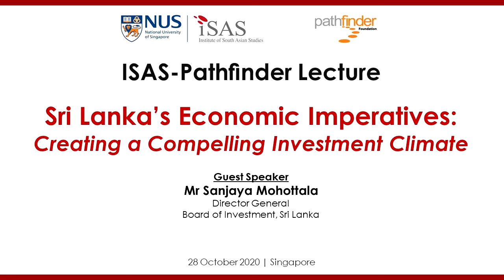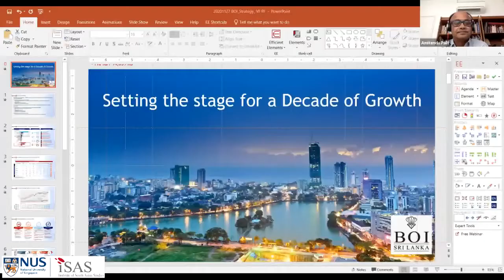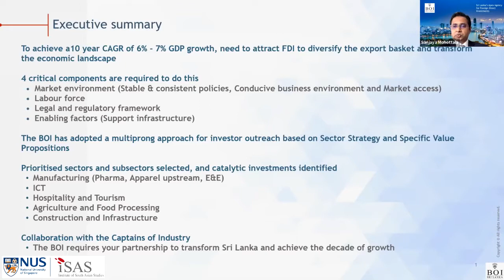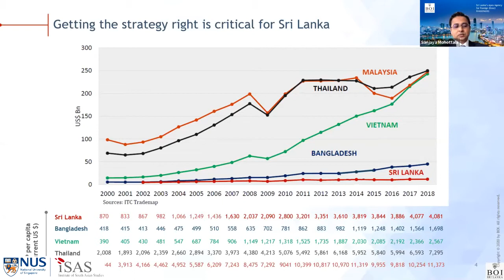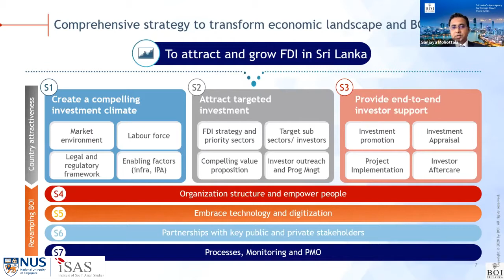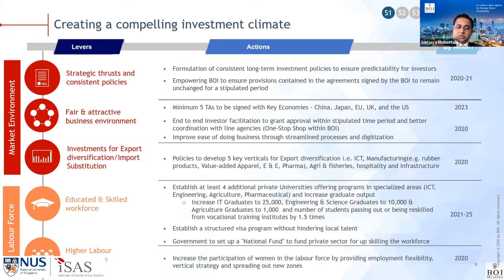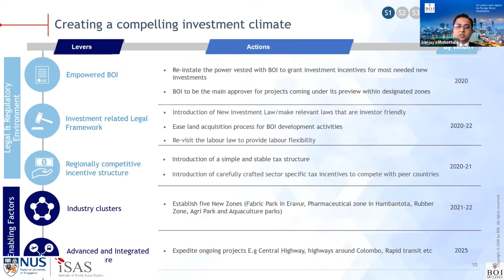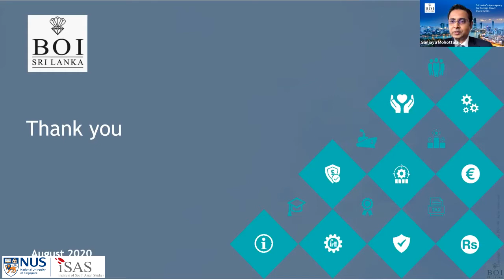Sri Lanka’s Economic Imperatives: Creating a Compelling Investment Climate (28 Oct 2020)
Sri Lanka’s newly-elected government has defined ambitious goals in terms of reviving the economy and setting the foundation for a decade of sustainable growth, including revamping the public sector,  infusing technology in agriculture, improving investment and reducing poverty. One of the first steps of this process was to elevate the Board of Investment (BOI), the investment promotion agency of the Government of Sri Lanka, as an entity that provides direction to the national economy, under the direct purview of His Excellency the President.

During his presentation, Mr Sanjaya Mohottala, Director General of the BOI, will touch on the government’s economic policy and the BOI’s focus on the ease of doing business and developing the required investment climate for identified priority sectors and industries.

Guest Speaker
Sri Lanka’s Economic Imperatives:
Creating a Compelling Investment Climate
Mr Sanjaya Mohottala
Director General
Board of Investment, Sri Lanka

Moderator
Dr Amitendu Palit
Senior Research Fellow and
Research Lead (Trade and Economics)